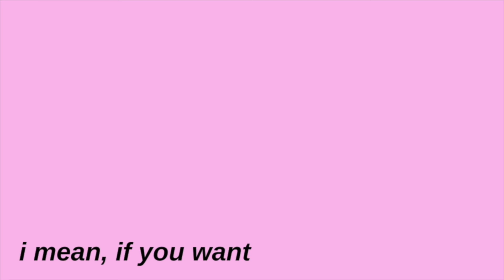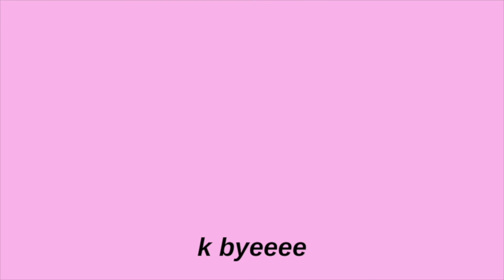driving is kinda sCaRy-- drive with me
hi everyone! In this video I decided to show you guys what it's like to be in a car when I'm driving. Hope you guys got a laugh out of this hehe

Hope you are all safe and healthy :)

-Camila :)